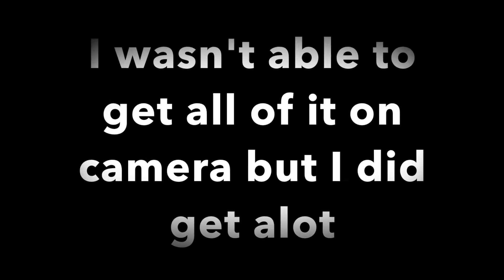Hetalia ask a nation panel 2015 Naka-kon